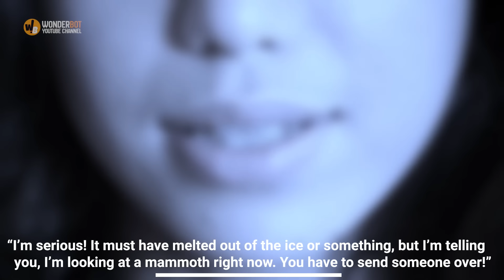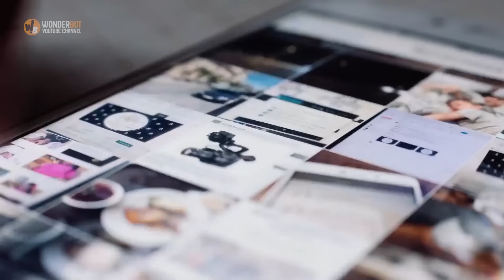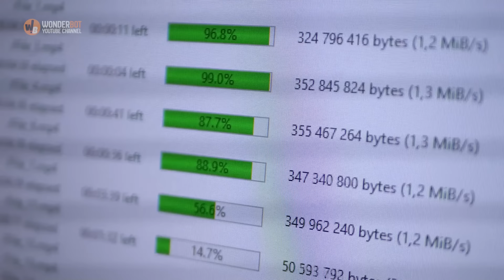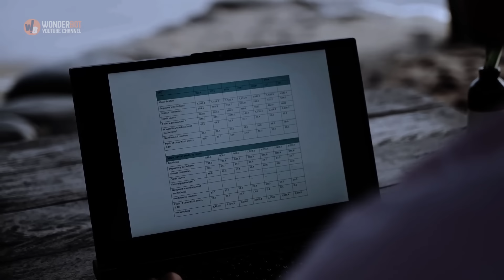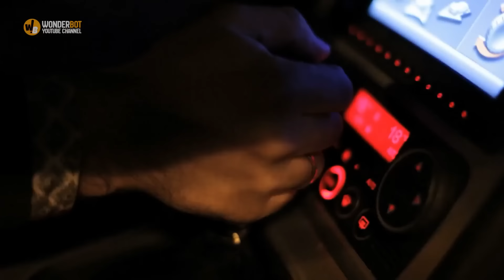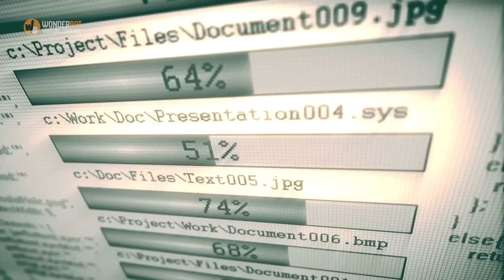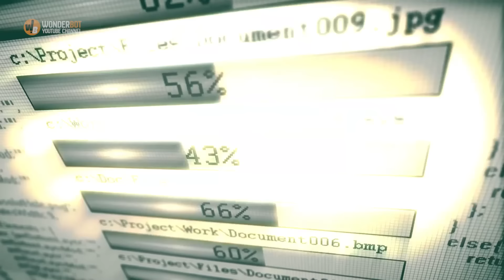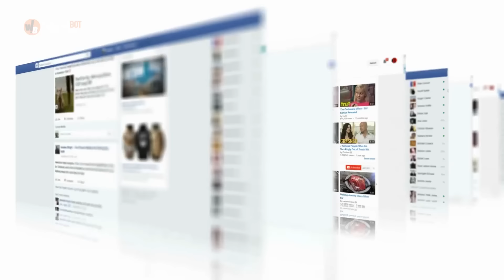Tourists Make A Spine-Chilling Discovery In Alaska. Police Says, This Wasn't Meant to Be Seen